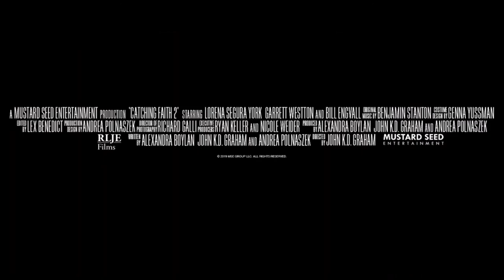Catching Faith 2 The Homecoming - Family, Drama Trailer _ 2019 English Full HD